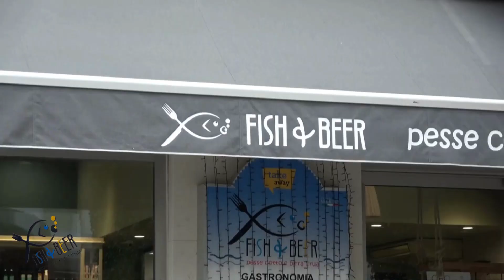FORMIAMO PRIMA L'UOMO, POI L'ATLETA E POI, FORSE, IL CAMPIONE